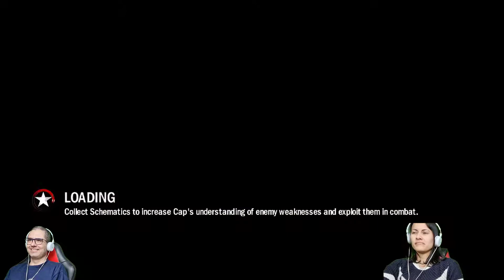Captain America Super Soldier - Xbox 360 e PS3 - CAPÍTULO 3 - THE WOODEN HORSE - parte 3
Capitão América continua causando estrago nas tropas alemãs e provando porque é o melhor e mais eficiente soldado a já ter pisado em um campo de batalha. Neste vídeo temos mais um show de eficiência e habilidades acrobáticas do maior soldado do mundo, e uma demonstração de como o seu escudo é uma das armas mais poderosas de todos os tempos a serem utilizadas por qualquer soldado em qualquer época. Vamos apertar start?